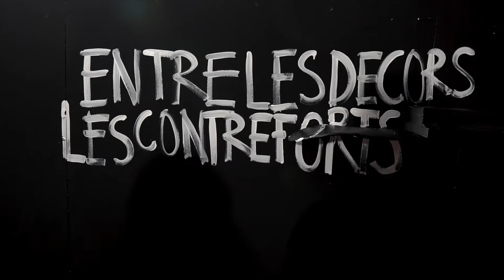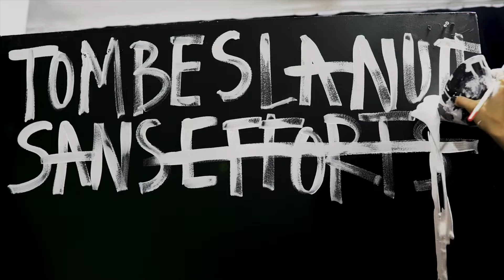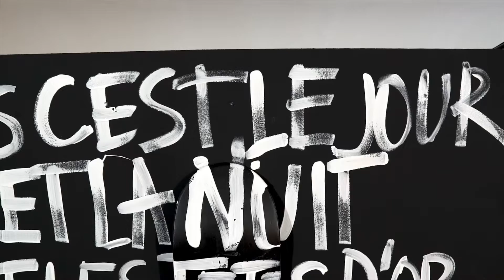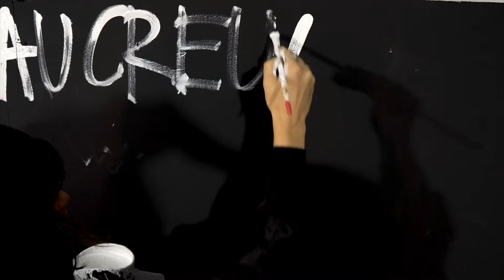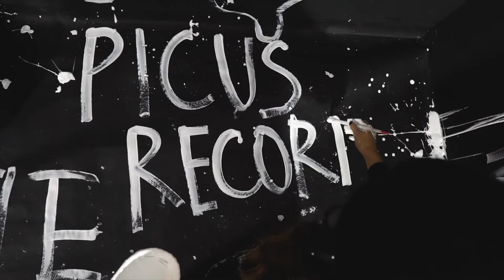Yaffle – La Nuit feat. Fabienne Débarre (Official Lyric Video)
Release date: November 30th, 2018
Available at Spotify, Apple Music

The lyric video “La Nuit” is directed by the Barcelona-based rising visual artist, Rose Madone, to coincide with the launch of the release from his new imprint, Picus Records, available at Spotify, Apple Music.